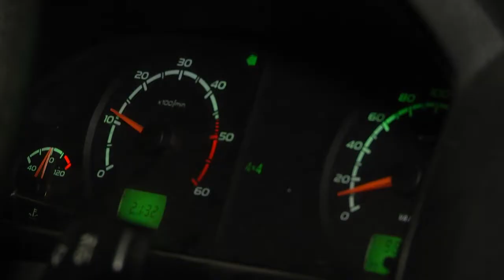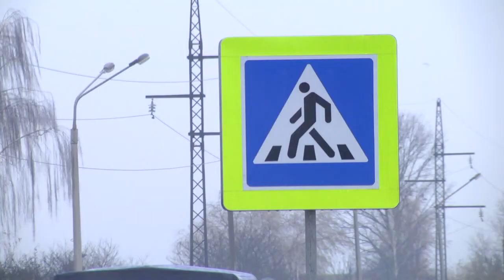На Гомельщине растёт число ДТП с участием пешеходов